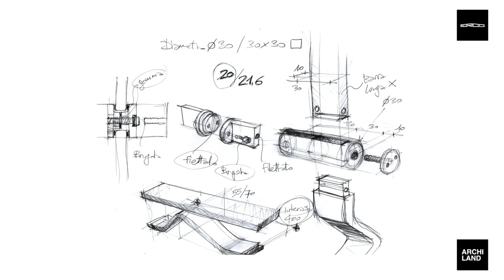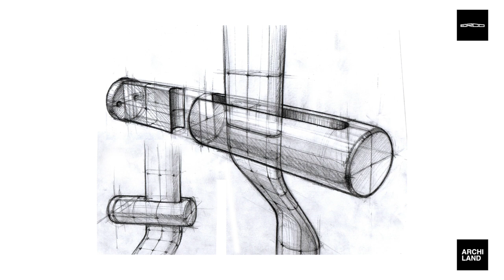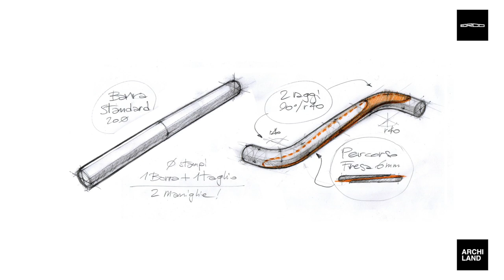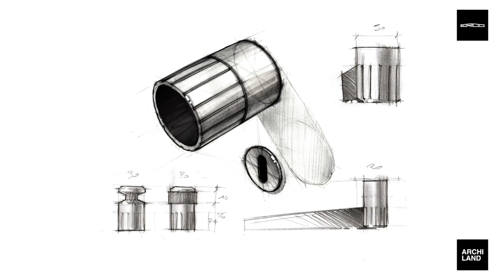Giorgio Tartaro interviews the designer Dodo Arslan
Mandelli1953's long-standing collaboration with designer Dodo Arslan has resulted in several innovative and sophisticated projects:

- The Chicane pull handle, with its sinuous and elegant design, selected for the ADI Design Index 2022;
- The Coupé handle, essential and minimalist, selected for the ADI Design Index 2023;
- Déesse, a limited edition sculpture-handle inspired by the lines of Flaminio Bertoni's iconic Citroën DS car;
- The radical proposal inspired by Hi-Fi and watchmaking, represented by Chrono K and Chrono H.

Interesting is Arslan's approach to process and innovation, closely linked to Made in Italy but with an eye on the international context.